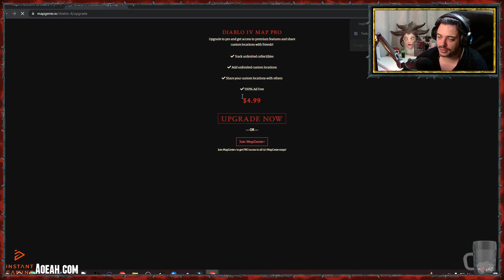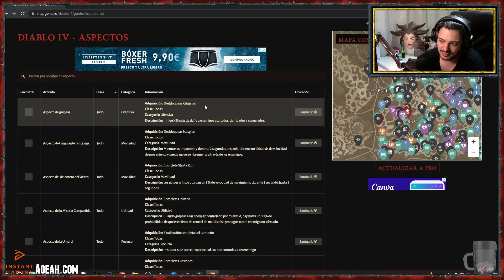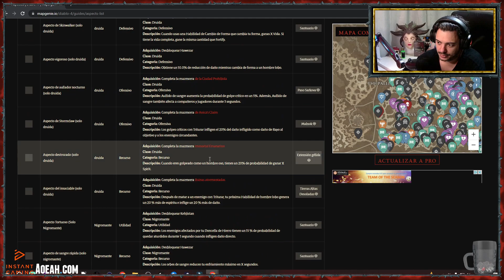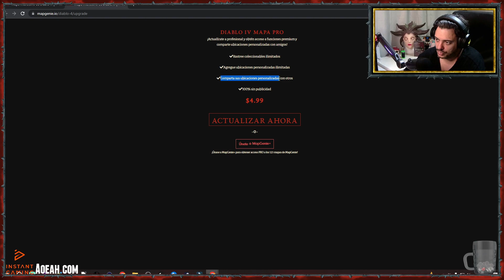DIABLO IV: Esta es la HERRAMIENTA que NECESITAS para ENCONTRARLO TODO!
🔹En este video os traigo una herramienta buenisima que estuvimos viendo por Twitch, para todos aquellos que querais llevar un control de lo que encontrais y lo que os falta.

▬▬▬▬▬   SOBRE MI  ▬▬▬▬▬▬
¡Hola! ¡Soy Alex!
- En este canal encontraras todo tipo de guías y noticias de Diablos y de muchas cosas que hagamos en mis directos.
- También estoy por Twitch, haciendo directos de Gameplays, tutoriales, Diablo 2, Phasmophobia (Soy Amante del terror), programas con contacto directo con todos los Suscriptores y seguidores.

▬▬▬▬▬▬▬▬▬ MI SETUP ▬▬▬▬▬▬▬▬▬

MONITOR PRINCIPAL: BenQ MOBIUZ EX2710S
MONITOR SECUNDARIO: BenQ GL2780
PROCESADOR: Ryzen 7 5800x
PLACA: Asus ROG Strix B - 550a
RAM: Corsair Vengeance RGB Pro 32GB (2 x 16GB) 3600MHz
GRAFICA: EVGA GeForce RTX 2060  OC Edition
SSD: Corsair MP510 Force Series 960 (x2)
GABINETE: LIAN-LI PC - 011 Dynamic Cristal (Blanca)
FANS: UniFan SL120 RGB x 9
AIO: LIAN LI Kit RL Galahad 360 RGB (Blanca)
FUENTE: Corsair RM750x White 80 PLUS Gold
MICRO: Blue Yeti X
AURICULARES: Razer Barracuda X
TECLADO: Lg G213
RATON: Red Dragon Impact

▬▬▬▬▬   CORREO  ▬▬▬▬▬▬

▬▬▬▬▬   TAGS   ▬▬▬▬▬▬

anuncio diablo 2 resurrected
novedades diablo 2 resurrected
alijo compartido diablo II
progresión cruzada diablo 2
gameolays diablo 2
noticias diablo II
Noticias diablo 2
ultimas noticias diablo 2
ultimas noticias diablo II
secretos diablo 2
sets diablo 2
sets Diablo II
bárbaro diablo 2
asesina diablo 2
asesina diablo II
hechicera diablo 2
paladín diablo 2
amazona diablo 2
druida diablo 2
palabras runicas diablo 2
palabra runica perspicacia
palabra runica espiritu
como crear palabras runicas
armaduras palabras runicas diablo 2
palabras runicas de diablo 2
fortaleza para merc diablo 2
la mejor armadura para merc
fortaleza diablo 2
armaduras para mercenario
armaduras para barbaro
palabra runica silencio
tutoriales palabras runicas
farmear runas